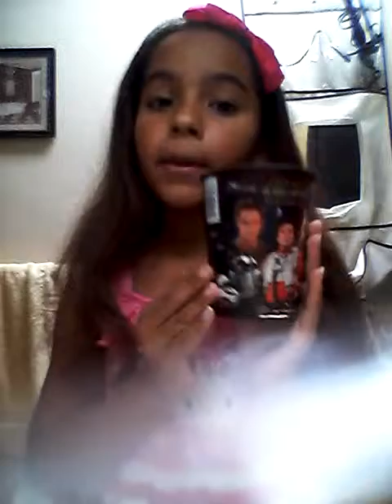Pick one challenge, Sophia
Heyy everyone hope u enjoy all my videos